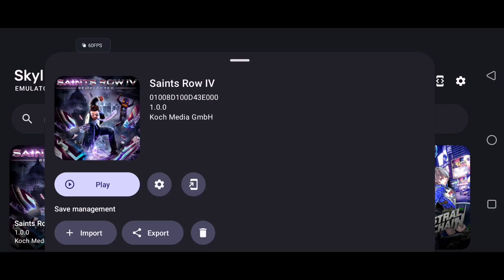Nintendo Switch Emulator Android - Saints Row IV: Re-Elected / Snapdragon 8 Gen 2 (Skyline Edge v68)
■ Settings are shown at the beginning of the video

- Implement required bsd calls + some additional stubs - (dima-xd, #2325) -
   Games that use BSD sockets can now go on the internet 🌐
- Fix activation radius not being immediately applied during OSC editing - (Lynx, #2322)